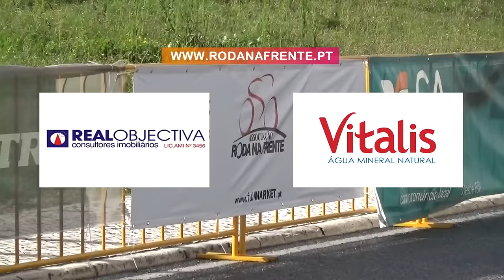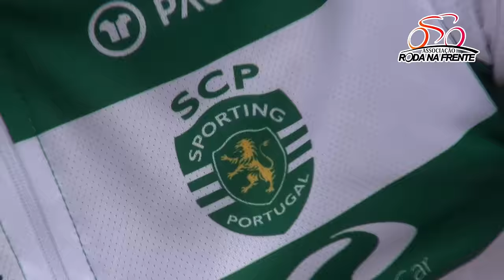1ª Prova Taça de Portugal de Juniores (Resumo)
1ª Prova da Taça de Portugal de Juniores que terminou com triunfo de João Almeida (Bairrada).